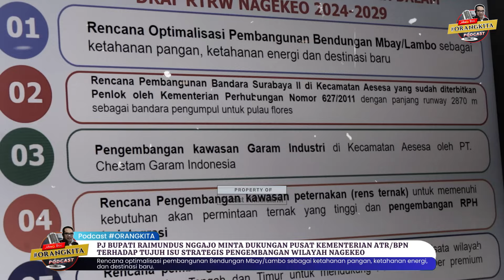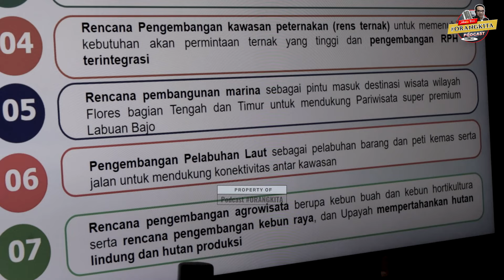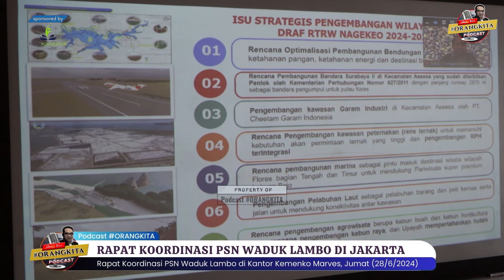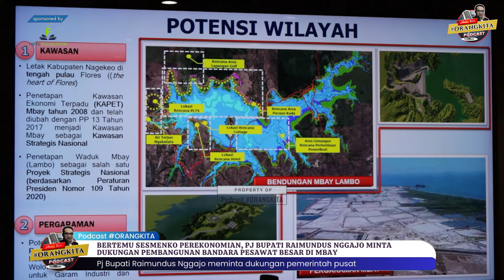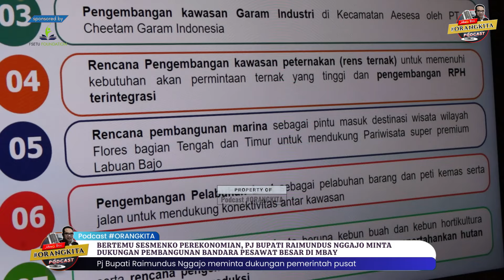7 ISU DI NAGEKEO - 3 Kementerian Siap Turun Tangan Setelah Didatangi Pj Bupati & Ketua DPRD / Eps192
7 ISU DI NAGEKEO - 3 Kementerian Siap Turun Tangan Setelah Didatangi Pj Bupati & Ketua DPRD / Eps192
Rapat Koordinasi PSN Waduk Lambo di Jakarta: Pemerintah Pusat Dukung Percepatan Pembangunan Konektivitas

Bertemu Sesmenko Perekonomian, Pj Bupati Raimundus Nggajo Minta Dukungan Pembangunan Bandara Pesawat Besar di Mbay
Pada kesempatan tersebut, Raimundus secara khusus mengharapkan dukungan pemerintahan untuk lima hal:

1. Optimalisasi fungsi Waduk Lambo ke dalam program PSN Waduk Lambo bukan hanya sebagai ketahanan pangan, tapi juga sebagai ketahanan energi dan destinasi (wisata) baru.

2. Pembangunan infrastruktur dasar yaitu bandara udara dan marina sebagai proyek strategi nasional (PSN).

3. Pengembangan pelabuhan peti kemas dan penataan jalan dalam kota dan pusat pengembangan pembangunan.

4. Penetapan Mbay sebagai kawasan strategis nasional dalam RTRW nasional, tindak lanjut dari PP Nomor 13/2017 tentang Kawasan Mbay dan Penetapan Kota Mbay sebagai pusat kegiatan wilayah (PKW).

5. Dukungan pemerintah pusat dan pelaku usaha di bidang transportasi laut untuk pembangunan marina dan membuka rute kapal cepat yang menghubungkan Labuan Bajo sebagai pusat pengembangan pariwisata super premium dengan Flores bagian tengah dan timur melalui pelabuhan Mbay untuk mendorong pertumbuhan ekonomi baru dan pengembangan potensi destinasi wisata.

DPRD Nagekeo
Bandara Surabaya II
Bandara Mbay
Waduk
Raimundus Nggajo
Bupati Nagekeo
Marselinus F. Ajo Bupu
Ketua DPRD Nagekeo
Waduk Lambo
Seli Ajo
Mbay Nagekeo
Demo Nagekeo
Gajo Honorer Nagekeo
Pj Bupati Nagekeo
Raimundus Nggajo
Permasalahan Stunting di NTT
Kemiskinan di NTT
Belis di NTT
NTT Stunting terbanyak
Penyebab stunting di NTT
Belis dan Tradisi di NTT
Stunting di NTT 2023
Pilpres 2024
Pilgub NTT 2024
Calon Gubernur NTT 2024
DPRD Provinsi NTT
Pelantikan Pj Gubernur NTT
Pilgub NTT 2024
DPRD Provinsi NTT
DPR RI Dapil NTT 1
DPR RI dapil NTT 2

• PODCAST
FSetu Foundation

Terima kasih atas dukungannya basodara semua. Tuhan Berkat.